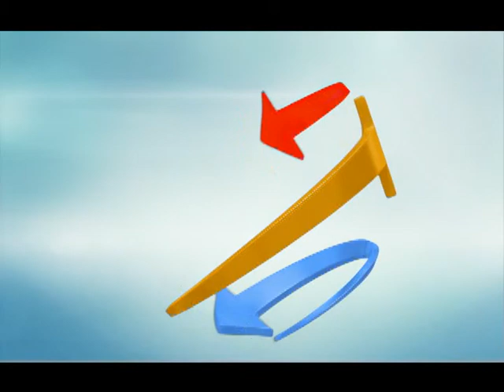Shalom Shalom Dr Marisol Peltzer & Rev. Dexter Peltzer 07-24-2018 Arabic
Shalom Shalom
Dr Marisol Peltzer
Rev. Dexter Peltzer
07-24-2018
Arabic